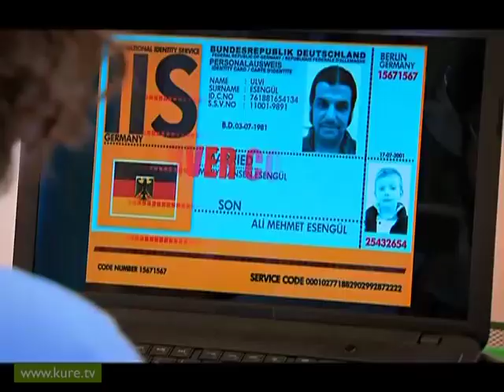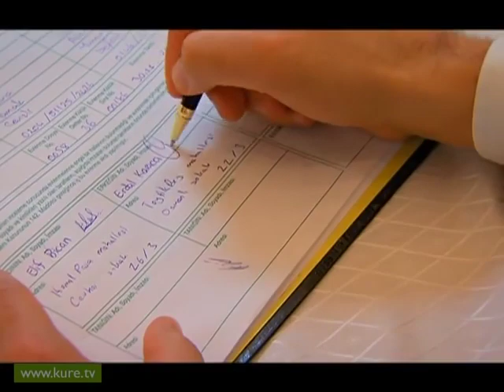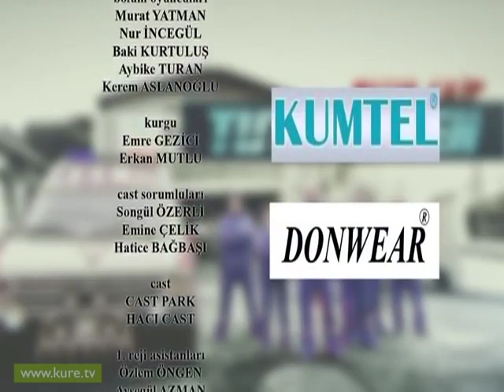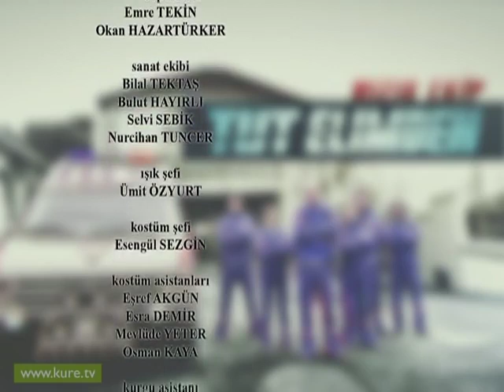Hızır Ekip 2. Bölüm